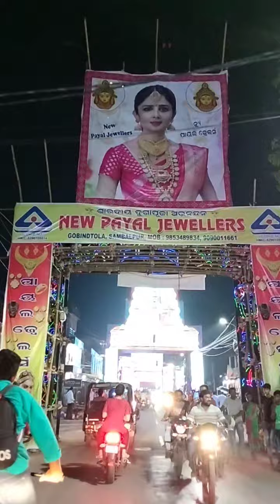2 October 2022